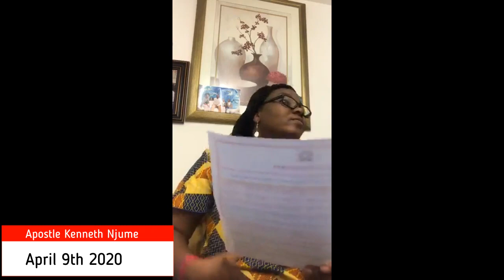SIGNS OF THE ANTI CHRIST (Q&A) - APOSTLE KENNETH NJUME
Extract from a Facebook live service that took place on the 9th of April 2020

Word and fire ministries is a prayer ministry that has its headquaters in the United Kingdom. You see … GOD sent His prophets per season to push out HIS WORD TO US and deal with the moment and happenings in our lives per time. In Luke 4:25-27, God sent Prophet Elijah to save Naaman, the Syrian and his entire nation. In Exodus 3:7-10, God sent Moses to address the issues in Egypt and release the Israelites God has also gave His choice servant, Apostle Kenneth Njume a divine mandate to: -To set captives free and put an end to afflictions on mankind. -To restore original destinies to men and remind them of who they are in Christ by the revelation of the word, - To revive the Church of Christ worldwide with Power manifestations and the truth of the Head of the church which is the Person of the Holy SpiritWord and Fire Ministries International is a prayer ministry and has its headquarters in the United Kingdom. You see … GOD sent His prophets per season to push out HIS WORD TO US and deal with the moment and happenings in our lives per time. In Luke 4:25-27, God sent Prophet Elijah to save Naaman, the Syrian and his entire nation. In Exodus 3:7-10, God sent Moses to address the issues in Egypt and release the Israelites God has also gave His choice servant, Apostle Kenneth Njume a divine mandate to: -To set captives free and put an end to afflictions on mankind. -To restore original destinies to men and remind them of who they are in Christ by the revelation of the word, - To revive the Church of Christ worldwide with Power manifestations and the truth of the Head of the church which is the Person of the Holy Spirit